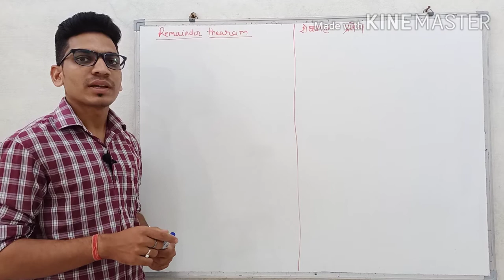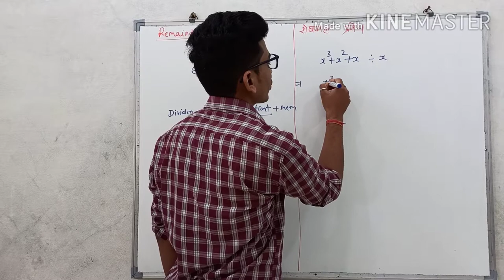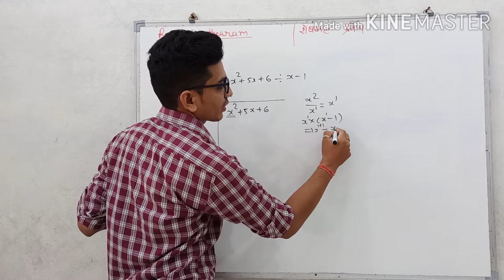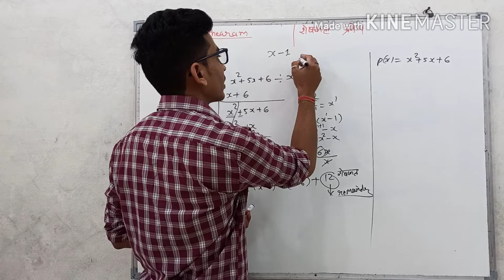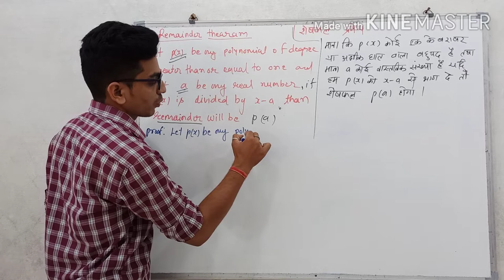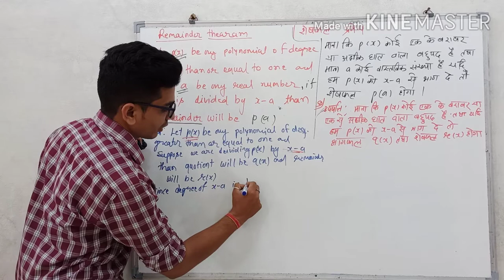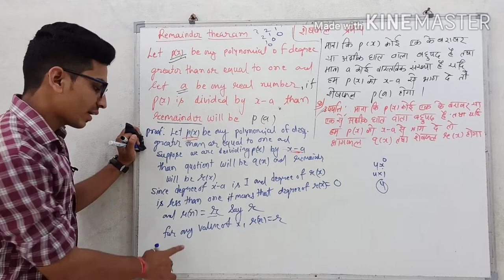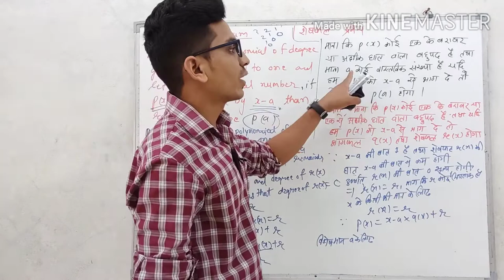Class 9 math's Remainder Theorem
Is video me class 9 maths ke 2.3  exercise ko ache se samzhane  ke liye Remainder Theorem ko detailed explan Kiya hai